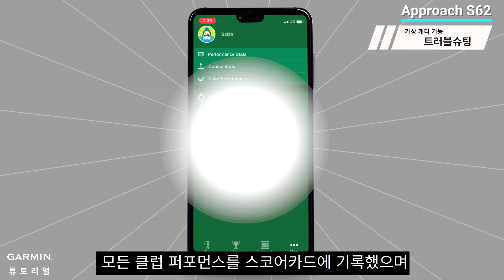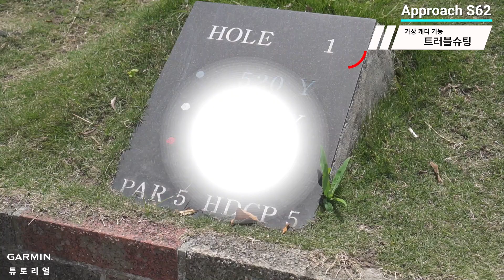[튜토리얼] Approach S62: 가상 캐디 트러블슈팅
본 영상에서는 가상 캐디 기능을 사용할 수 없는 이유와 문제를 해결하는 방법에 관해 설명합니다.